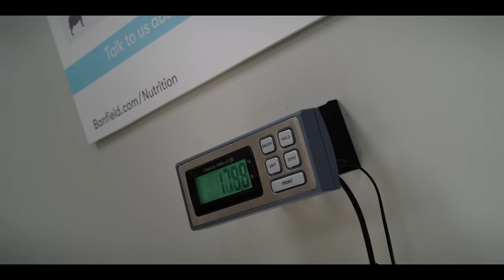CLIFFORD – DER GROSSE ROTE HUND | Offizieller Trailer | Paramount Pictures | Nick Jr.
Diesen Winter erreichen Helden eine neue Größe! Seht hier den brandneuen Trailer zu CLIFFORD – DER GROSSE ROTE HUND – bald auf der GROSSEN Leinwand! 🐾

Als die quirlige Emily Elizabeth (Darby Camp) von dem geheimnisvollen Mr. Bridwell (John Cleese) einen kleinen roten Welpen geschenkt bekommen hat, hätte sie es nie für möglich gehalten, dass sie eines Tages in ihrem New Yorker Appartement neben einem riesigen, drei Meter großen Hund aufwachen würde. Was kann sie nur tun, um ihren geliebten Clifford bei sich zu behalten, platzt doch die „Hütte“ aus allen Nähten? Während ihre alleinerziehende Mutter (Sienna Guillory) geschäftlich unterwegs ist, begeben sich Emily und ihr lustiger, aber ziemlich impulsiver Onkel Casey (Jack Whitehall) gemeinsam auf eine fantastische Reise, die sie die aufregendsten und coolsten Abenteuer erleben lässt. Gemeinsam erobern die drei New York, und Clifford zeigt der Welt, was es heißt, ein großes Herz zu haben!"